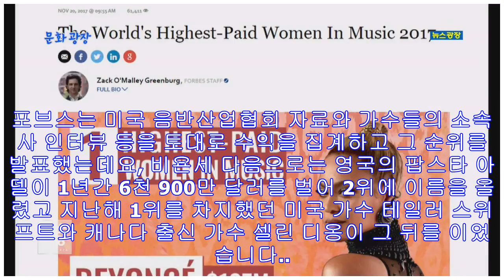[문화광장] 비욘세, 1년 수익 1147억 원…여가수 1위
지난 1년간 전 세계에서 가장 높은 수익을 올린 여성 음악인은 미국의 팝스타 비욘세인 것으로 나타났습니다. 미국 경제전문매체 포브스는 비욘세가 지난해 6월부터 1년 동안 음반 판매...